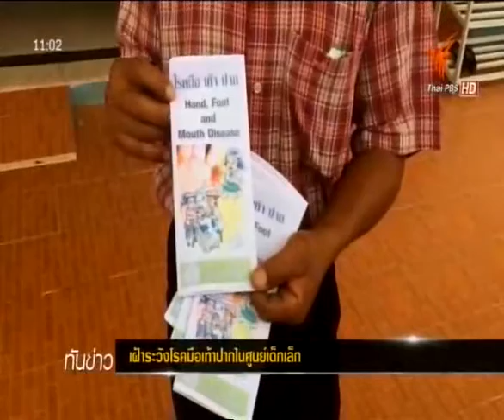ข่าวช่องThai PBS โรคมือเท้าปากได้ระบาดในเด็กที่จังหวัดหนองบัวลำภู ซึ่งหน่วยงานท้องถิ่นในจังหวัดต้องป